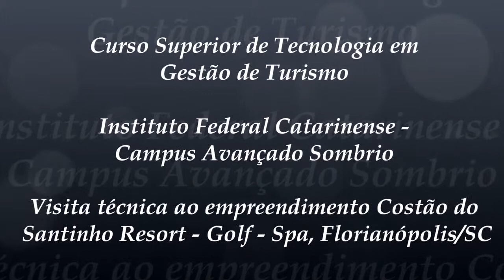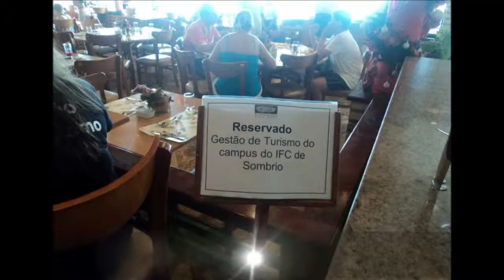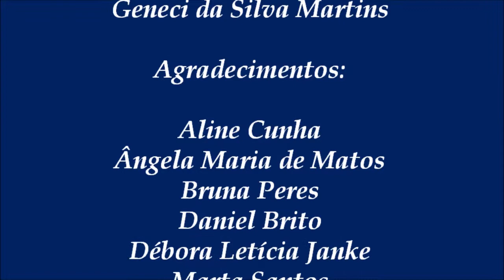Viagem Técnica Costão do Santinho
Viagem Técnica do Curso Superior de Tecnologia em Gestão de Turismo do IFC Campus Sombrio ao empreendimento turístico Resort Costão do Santinho, em Florianópolis - SC.